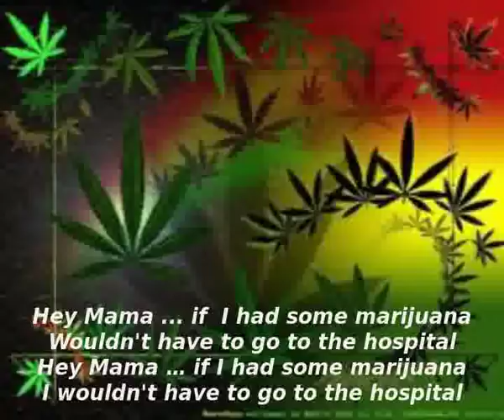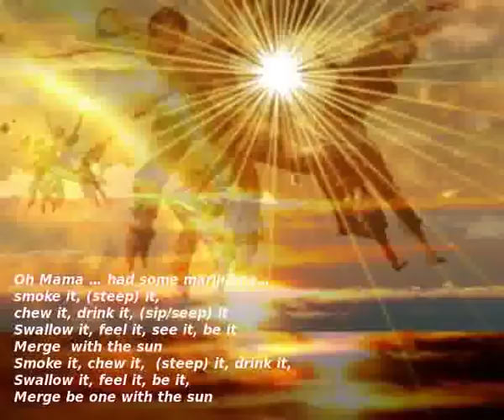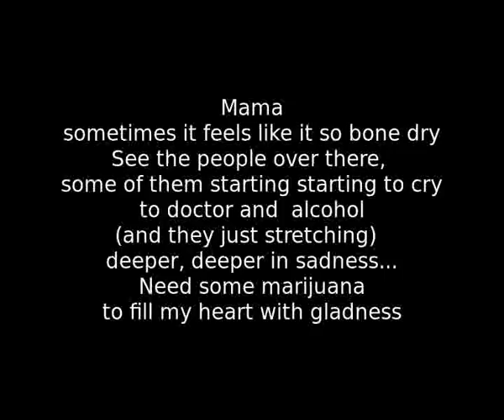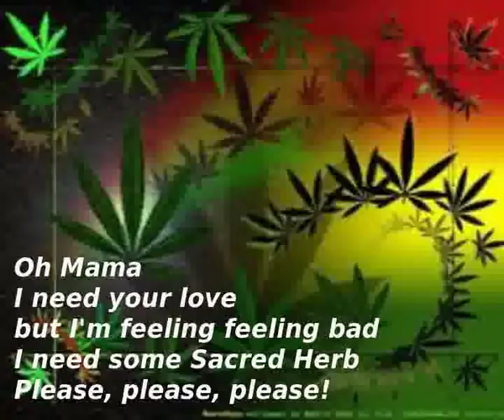Yesterday's Thoughts - "If I Had Some Marijuana" with lyrics (garage psych)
Singer: Sky "Sunlight" Saxon
Lyrics (as my friend, zzenzero and me heard it)
Hey Mama ... if  I had some marijuana
Wouldn't have to go to the hospital
I wouldn't have to go to the hospital

Don't you know Mama
I wanna be by your side
But I am feeling so bad...
It's hard to hide the pain

Oh Mama ... had some marijuana
smoke it, (steep) it,
chew it, drink it, (sip/seep) it
Swallow it, feel it, see it, be it
Merge  with the sun
Smoke it, chew it,  (steep) it, drink it,
Swallow it, feel it, be it,
Merge be one with the sun

Wouldn't have to go to your  hospital
Mama, bring me some Sacred Herb!
Imagination
Intuition
Inspiration
from that
green
Sacred Herb

Mama,
smoke it , chew it, (steep) it,
swallow it, sip it,
chew it, (steep) it, drink it
one with the sun (your son)

I hear the bell
feel it, see it, be it
Merge one with the sun

Mama
sometimes it feels like it so bone dry
See the people over there,
some of them starting starting to cry
to doctor and  alcohol
(and it just stretching)
deeper, deeper in sadness...
Need some marijuana
to fill my heart with gladness

Oh Mama
I need your love
but I'm feeling feeling bad
I need some Sacred Herb

Governments,
give it up (off) today,
Save the people
in the only  way!

Imagination
Intuition
Inspiration,
It's all there,
In my  dream ...
Sacred Herb ...
Mama ...

Song title:
"If I Had Some Marijuana" by Sky "Sunlight" Saxon and Yesterday's Thoughts
written by:
Sky "Sunlight" Saxon - vocals, lyrics, arrangement
Yiannis Andriopoulos - [Additional] lyrics

Members of Yesterday's Thoughts:
Spiros Megedisidis - Guitar
Lefteris Galanis - Bass
Giorgos Vagiatlakis - Drums, Tambourine
Dimitris Megedisidis - Organ [Farfisa]

Tracks on "Let's Take A Ride With... "
A1  Nightmare  2:54
A2  Wasting My Time  2:16
A3  Walking To Your Grave  1:51
A4  So Scary  2:55
A5  Land Beyond The Moon  2:44
A6  I Can't Take It  1:39
A7  If I Had Some Marijuana 3:59
       (Lyrics By [Additional] -- Yiannis Andriopoulos,
       Vocals, Lyrics By, Arranged By -- Sky "Sunlight" Saxon)

B1 They Say  2:48
B2  Yesterday's Thoughts  3:02
B3  What Can I Do  2:30
B4  Love Me  2:18
B5  Ball And Chains  2:36
B6  Let's Take A Ride  2:13
B7  Someday You're Gonna Find  2:38
B8  Build Yourself An Aero Plane 2:54

style:   Garage Rock, Acid Rock, Psychedelic Rock
label: Sound Effect Records ‎
year: 2004
country: Greece

Yesterday's Thoughts were formed in 1996. The main influences of the group are focused on the mid sixties US punk and psychedelic sounds. In 1998 Action Records released a 7'' with four of the band's songs. In 2002 Action Records again released the band's first LP titled «Searchin' In Shadows». In 2004 Sound Effect Records released the 2nd LP called "Let's Take A Ride With...", which contains 13 of the band's songs plus two with Sky "Sunlight" Saxon at the vocals. In 2009 the 3rd lp "A Moment to Pray" came out. Other of the band's recordings can be found in several compilations: "Come Where the Action Is" (Action Records - Gew-Gaw), "Enjoy the Greeks vol. 2" (On Stage Records), "Gew-Gaw fanzine vol.7", "Rumble Skunk fanzine vol.1", "Peace Frog fanzine vol. 1", "Lost in Tyme fanzine vol.2","Timemazine vol.4" . Through all this years the band gave some gigs alone or with some great garage bands: Sky Saxon and the Seeds, the Sonics, Fuzztones, Nomads, Steve Wynn, Baby Woodrose, Beach Buggy, Will-O-the Wisp, Frantic V, Invisible Surfers, Psykicks, Teddy Boys from the Crypt, Meanie Geanies, Teardrops, Ducky Boys, the Barbara Farmers, the Jacks and others.

The Yesterday's Thoughts third album, is dedicated to their departed friend, mentor and associate, Sky Sunlight Saxon, and while being physically away, his spirit continues to haunt the tracks of this record.

albums :
 Searchin In Shadows(LP, Album, Ltd) - Action Records (2002)
 Let's Take A Ride With... (2 versions) - Sound Effect Records (2004)
 A Moment To Pray (LP, Album, Ltd) - Sound Effect Records (2009)

Note for zzenzero: Thank you my friend, for all your help!!!